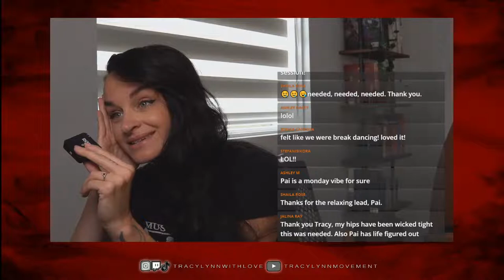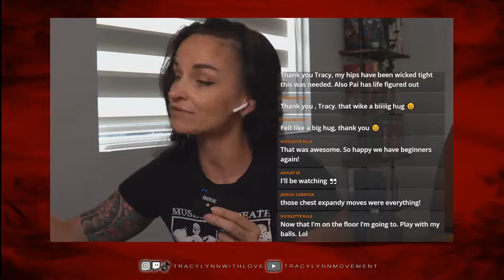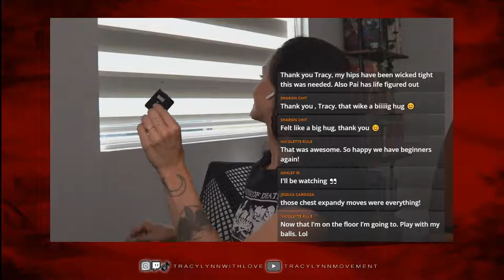Power MVMT /// Backbending / 50 | 50 Restore + Power